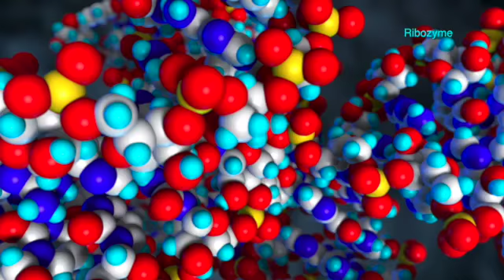ANIMALIA (Trailer) Oika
This is the trailer for the Animalia video as part of the Oika for Artists course.